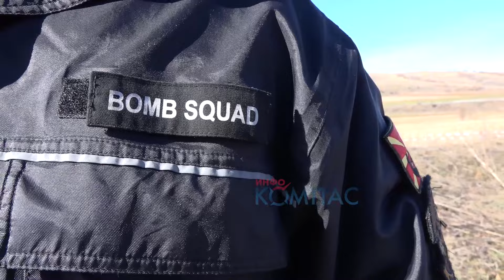Голем број гранати од Прва светска војна пронајдени околу трасата на новиот автопат Прилеп-Битола